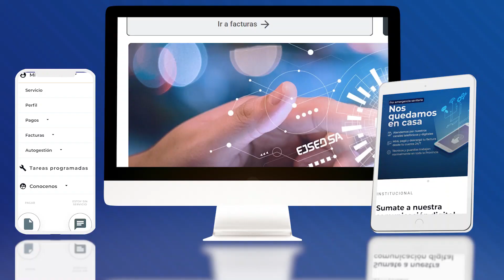Con EJE SA DIGITAL nos quedamos en casa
Para que sigas cuidándote desde tu casa, adecuamos nuestros canales, mejorando la rapidez y calidad del servicio de atención, a través de nuestras plataformas digitales.Te invitamos a adherirte a nuestra comunicación digital haciendo clic